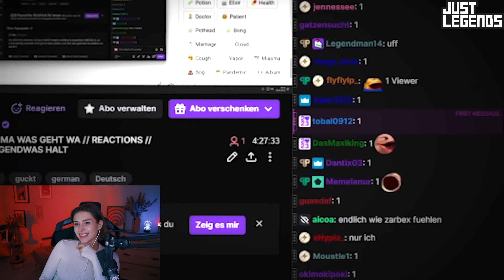HABEN WIR IRGENDWAS VERPASST? 😂 | REAKTION auf SATTER HUGO